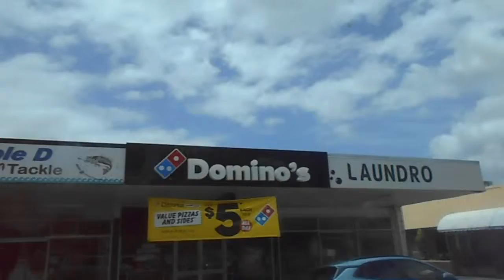East Coast Australia Vlogs | Drive With Us Airlie Beach - 1770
Hi! My name is Francesca and on the 1st August 2018 I started my around the world adventure with my boyfriend Jordanne! In October and November we traveled the East Coast of Australia in a mystery machine. We had the best time and we made the memories so that we had memories to look back at.